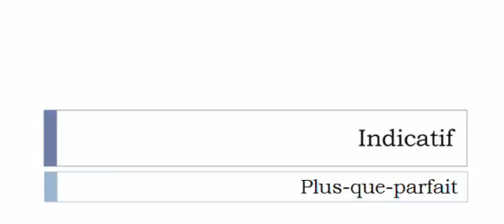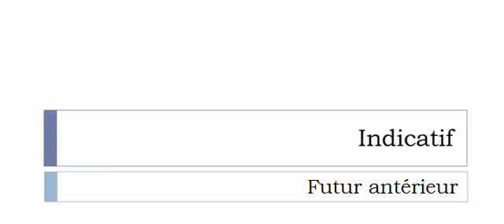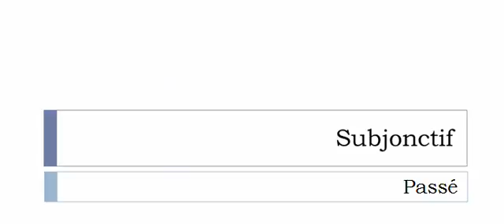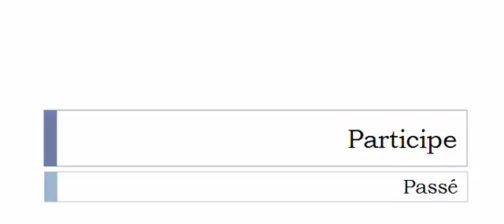フランス語を学ぶ = 共役 = Repiquer